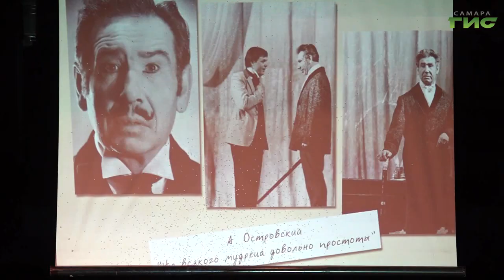Вечер памяти советского актера театра и кино Николая Михеева прошел в Самаре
Вечер памяти советского актера театра и кино Николая Михеева прошел в Самаре. Николай Михеев - народный артист СССР. Большинству известный по роли Демьяна Инютина в телесериале "Вечный зов". Около 20 лет он проработал в Самарской драме, а затем в Самарте. Николая Александровича вспоминали его коллеги по цеху и зрители.